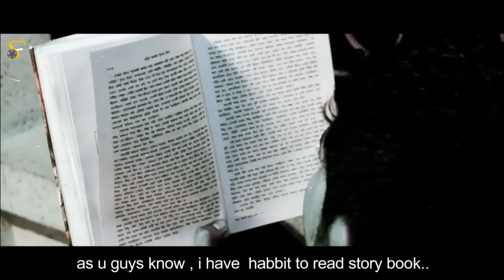The Existence - Thriller Bangla Short Film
A pre-planned reunion of four friends arranged by the fourth one in his own strange house..and later other friends found him quite different which makes them a complete stranger and at last some unusual activities happened.

Cast & Crew:
Director: Subhadeep Ghosh
Editor: Ujjwal Majumder
Cinematographer: Ujjwal Majumder